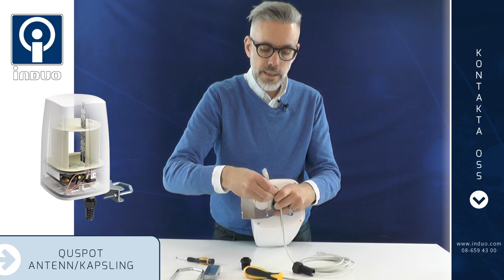Quspot innovativ kapsling och antenn från Quwireless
QuSpot för Teltonikas routrar. QuSpot kombinerar en integrerad multibands rundstrålande LTE antenn och en rundstrålande WiFi-antenn med en plats för installation av Teltonikas router, allt i en kapsling.

QuSpot är en rundstrålande LTE-antenn som passar Teltonikas routrar, en perfekt lösning för montering utomhus, för mobila och fasta installationer som industri, CCTV, hotspots, fartyg och rekreationsfordon. Den har inbyggd rundstrålande Wi-Fi-antenn och vissa modeller har inbyggd GPS-antenn och inbyggd Bluetooth-antenn. QuSpot-antennen erbjuder en integrerad komplett lösning med inbäddad router och multibandsantenner, allt i en kapsling.